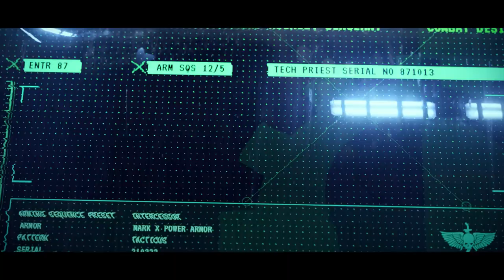Warhammer40k Кристиан Данн - Бойся чужого — Сборник рассказов часть 2-я (читает: Casper Valter)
Описание: У Империума Человека есть множество врагов, таящихся среди звезд, но наиболее отвратительный из них — чужие. На каждом шагу опасные расы стремятся уничтожить человечество — свирепые орки, прожорливые орды тиранидов, безжалостные некроны, загадочные силы тау и эльдаров. По всей вселенной человечество и его защитники, космические десантники, пытаются уничтожить ксеноугрозу. Однако всё, на что они могут надеяться, это лишь ещё один день выживания — ибо выступить против чужаков значит вступить в бесконечную войну...

Вторая часть сборника содержит следующие рассказы:

«Посвященный» Марк Клэпхэм 0:16
На борту дрейфующего корабля, техник инженерной бригады Каспел должен перехитрить эльдарских пиратов прежде,чем они отправят корабль и его экипаж в паутину путей.

«Лица» Мэтью Фаррер 00:55:27
Арлекины эльдаров являются таинственным и загадочным, даже по меркам своей расы. Когда один из них начинает испытывать воспоминания, не принадлежащие ему, а из другой жизни нарушая их реальность. Смогут ли они найти источник беспокойства и остановить его пока не стало слишком поздно?

В русскоязычном издании добавлены рассказы:

«Единство» 02:38:07
Отступая с захваченных позиций, космический десантник из Гвардии Ворона и снайпер Имперской гвардии обнаруживают то, что называется Высшем Благом у Империи Тау.

«Ядро» 03:32:57
В поисках секретов Легиона Титанов, два Когтя Повелителей ночи высаживаются на космический Странник, состоящий из сотен слившихся друг с другом звездолетов. За обладание этими данными им придется побороться с полчищами генокрадов и имперскими Саламандрами.

«Нет пределов честолюбию». 05:03:41
На далёких окраинах Империума группа вольных торговцев ищет древние артефакты. В надежде найти незримые богатства они пробуждают хозяев покинутого мира.